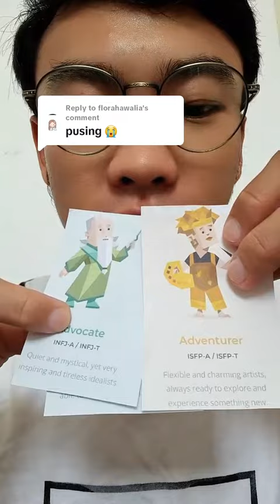enfj atau infj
macam macam mbti
tipe kepribadian
tes mbti gratis tes kepribadian gratis
apa itu introvert dan extrovert
apa introvert itu jelek
psikologis manusia
kuliah psikologis